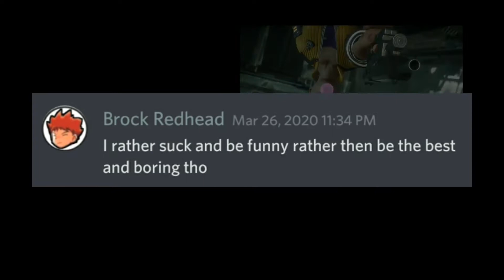Fighting for MORE than NY - Def Jam Fight for NY